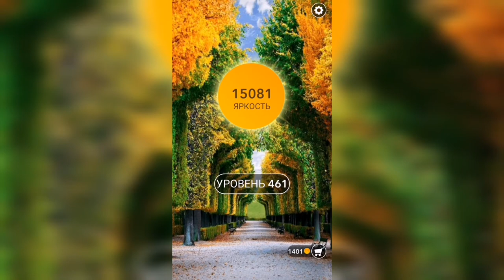Word / Слово Крест: Поиск русского кроссворда / Уровень 461